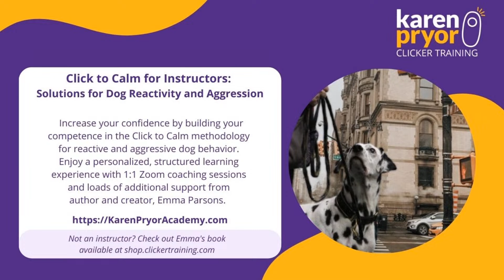Solutions for Dog Reactivity and Aggression with Emma Parsons & Ken Ramirez • Live from The Ranch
Learn solutions for dog reactivity and aggression! Join Emma Parsons, award-winning author and behavior specialist, and developer of the Click to Calm methodology, and Ken Ramirez, KPCT’s Chief Training Officer, for this free virtual event with real-time training demos, audience Q&A, and more.

Watching on Facebook? Please give us permission to see your name and avatar when commenting by following this